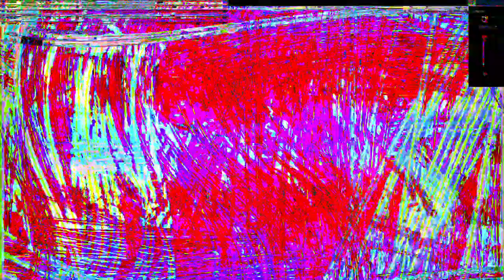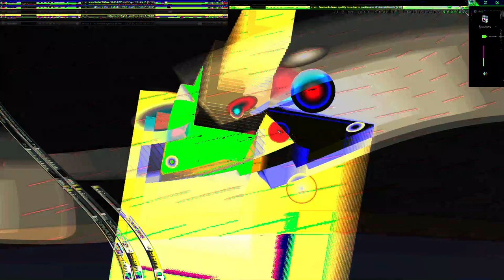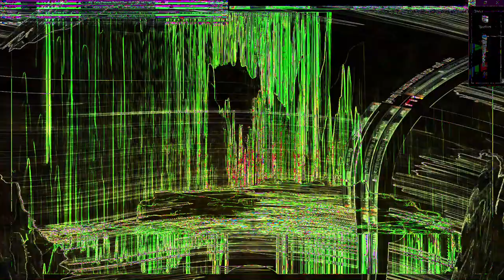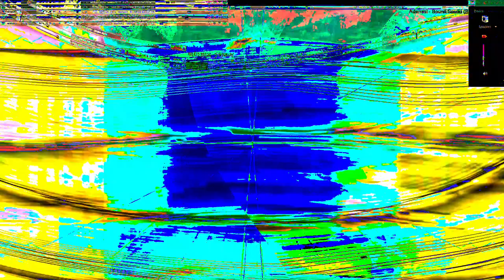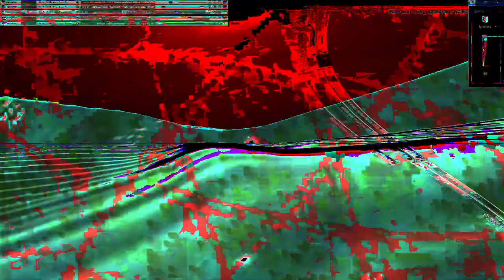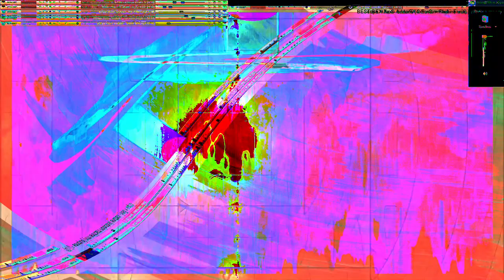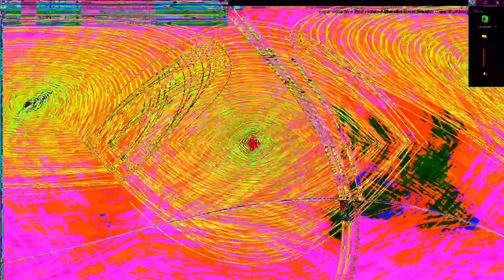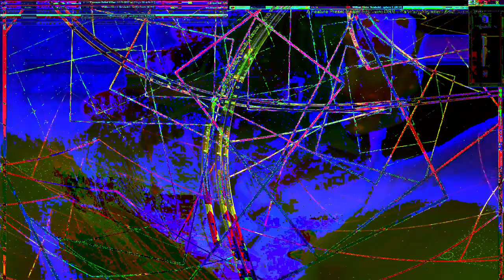Movie 24 07 18 22h52m39s